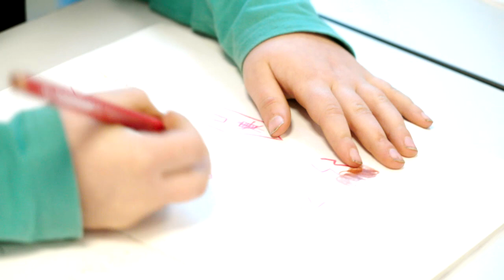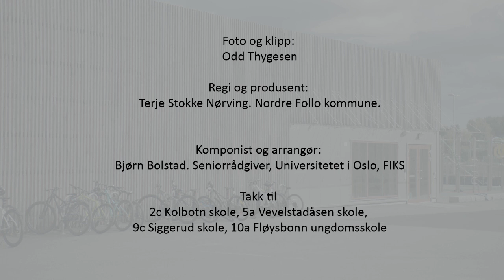Lærelyst: Kan vurderingen hemme lærelyst?